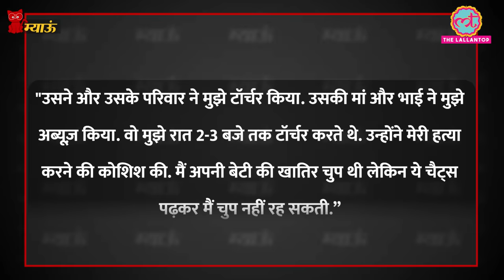Mohammad Shami से अलग होने की सज़ा भुगत रही हैं Hasin Jahan?Meow | Ep:74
HasinJahan, wife of Indian cricket team's fast bowler MohammedShami, is living separately from him, but people keep targeting Haseen Jahan for their relationship. Haseen Jahan is a model by profession and she often posts her pictures on social media, on which many people make very obscene and lewd comments. Should we speak lewd things against a woman just because she is living separately from her husband? In this episode of Meow, we have talked about this issue.